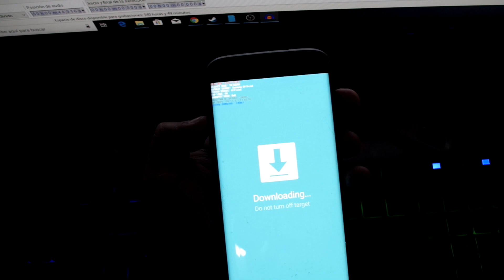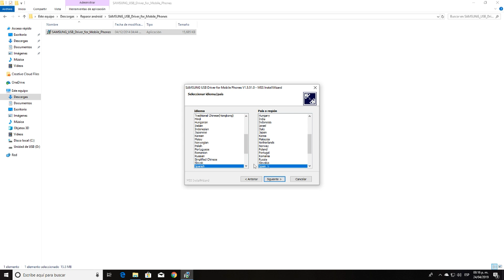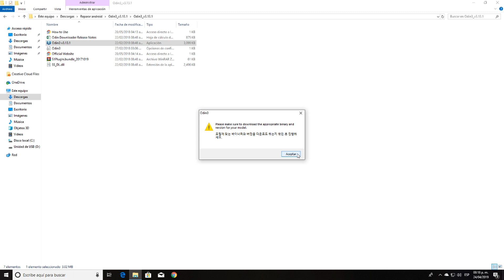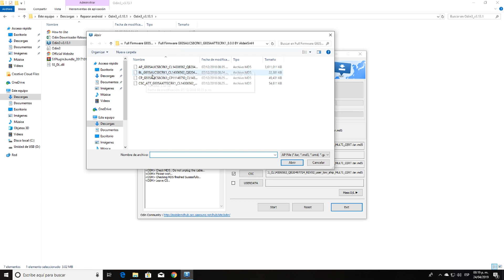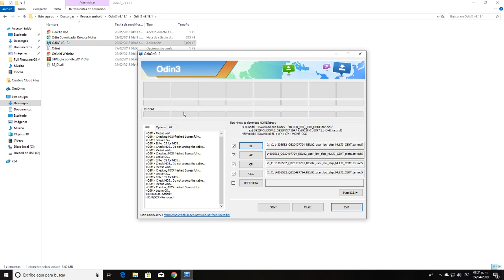Tutorial Actualizar Android 8.0 para Samsung S7 Edge SM-935A AT&T de estados unidos.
Hola Si te sirve comenta para que otros también se enteren y tengan mas confianza.